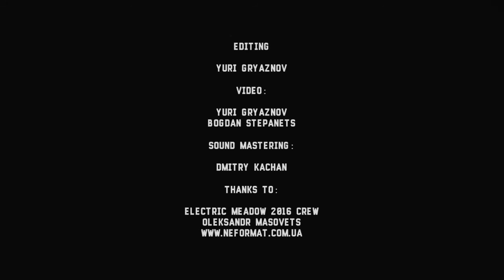Mother Witch & Dead Water Ghosts - 4 - [New Track] - Live@Electric Meadow [09.07.2016]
Mother Witch & Dead Water Ghosts - 4 - [New Track]
Odessa / Ukraine (doom, occult doom, stoner)